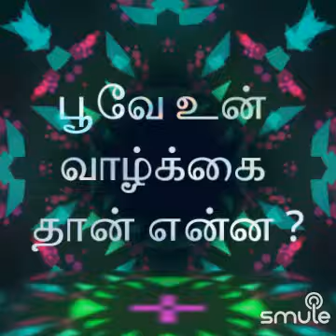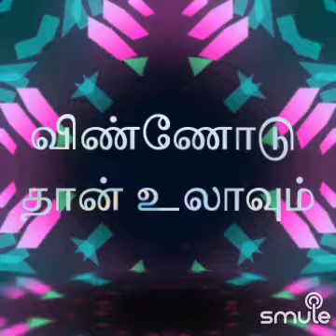Mandram Vantha Thendralukku...with SandhyaMurali12